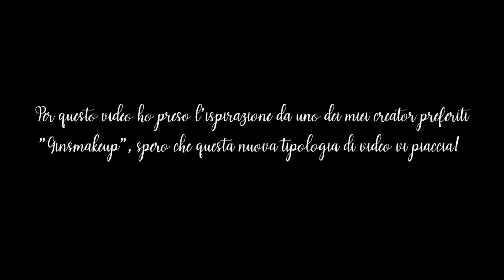Makeup Anti Stress In Slow Motion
Ciao ragazze voglio iniziare la settimana con un video rilassante, un makeup tutorial anti stress, non so per voi ma per me il make-up è una terapia spero che questa nuova tipologia vi piaccia fatemi ovviamente sapere cosa ne pensate!

ABH primer occhi
ABH SOFT GLAM
Ciate Ombretto Metal
Marc Jacobs Velvet Noir
Too Faced Born This Way ( Almond)
Flower Beauty Correttore
Cipria Cover Fx
Becca Shimmering Perfector ( Opal)
Becca Bronzer ( Bali Sand)
Becca Blush in Snapdragon